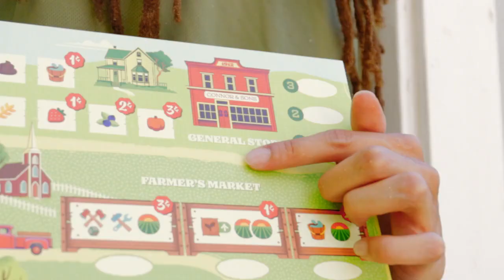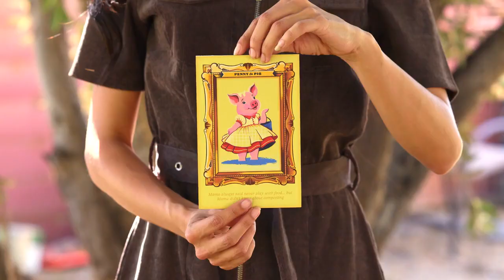Harvest - Game trailer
In Harvest, you take on the role of a farmer, each with their own unique penchant for working the land, and choose a farmhouse with its own special round-to-round benefit. Each round, you draft sunrise cards that give you a one-time income and determine turn order for the round. Following that turn order, move your wheelbarrows around town to gather resources that you'll use to manage your fields. Plant seeds, tend the land, and harvest crops to make money and score points. Clear land to expand your farm, and construct buildings that make your land more efficient and give you endgame bonuses. By the end of harvest season, the farmer with the most points wins!